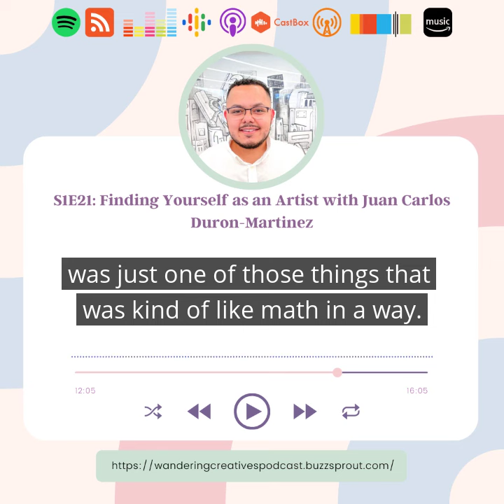S1E21: Finding Yourself as an Artist with Juan Carlos Duron-Martinez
Wilson, NC artist Juan Carlos Duron-Martinez joins Allie in this week's episode to discuss finding your style and voice as an artist. They also discuss what his creative journey has been like and how his art has evolved as he's experimented and learned new things about art and himself.⁣

Meet My Guest!
Carlos is a Self-Taught Artist living in Wilson, NC. He immigrated from his place of birth in Leon, Guanajuato, Mexico, to The United States in 2002 at eight years old. He has spent the better half of his life living in Wilson, where he grew up and has lived for the last couple of years and counting. ⁣
He established an interest in art from a young age as he experimented with different mediums and eventually found his true calling in Watercolor. In his early works, his interests lay primarily in portraiture. He turned to landscape and architectural paintings to develop his skill while finding interest in new subjects. ⁣
Connect with My Guest!